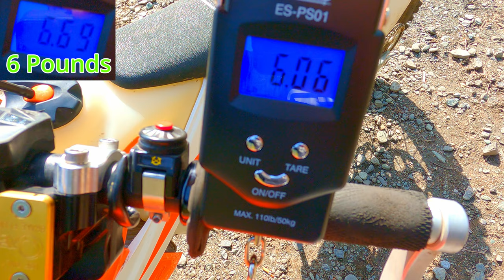How heavy is your clutch pull? Husqvarna TE300 & KTM XCF350 Dirt Bike.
We test the weight of clutch pulls for Stock, Midwest Mountain Engineering Lever & Clake One Light Clutch (adjustable

Usually we make Hard Enduro Dirtbike Single Track Trail Riding in Canada. We make Dirt Bike riding videos of hillclimbs, trails, crashes, vlogs, jumps, fails, & wheelies on  KTM, Honda, Yamaha, Beta, Husqvarna and Kawasaki's. 2 Stroke & 4 Stroke. We launch the dji drone and film on hero gopro8, 9 & 10. Then using professional editing software we upscale to 8K. Some day we'll try motocross racing, extreme enduro, and travel videos. Enjoy the asmr! Mountain views and hundreds of single track dirt biking enduro type trail options. Not much extreme enduro yet, but we're working on more hard enduro riding. Hard Enduro is the goal! If you're racing motocross or endurocross you have our respect, that's next level. Ok any type of dirtbike racing is next level. Posting shorts on tiktok, Instagram and snapchat.

You're watching what I consider a world's first. Multicam quick edit single track trail riding dirt bike videos with front and rear facing camera's shooting 180 degrees in opposite directions on 2 different bikes. Footage is spliced together manually with hundreds of edits while moving forward chronologically. These video's take up to 100 hours to create.
I call it 360 spliced dual riding. Some videos even show seasonal changes while traveling down the same trail (S1E8).

We've owned many dirtbikes: KTM's, Honda's, Kawasaki's, and Yamaha's. Would love to try Suzuki's, Beta's, & Husqvarna's. 2 Stroke or 4 Stroke motor? Doesn't matter. If it's got 2 wheels, it's good enough to ride. What do you prefer. 2 Stroke or 4 Stroke?

What's your most trusted gear? Klim, Sidi, Gaerne, Alpinestars, Fox, Thor, 100%, Leatt, Oakley, Shoei, Fly, Scott's, Answer, Troy Lee, Oneal, Shift, MSR, Bell, or Arai?

We'd like to race but you won't see us riding for Monster Energy or Redbull ...yet. Trying to be like our heros Graham Jarvis, Jeff Walker, & Billy Bolt.

Places we've ridden over the years: Vedder, McNutt, Chipmunk Creek, Tamihi, Chilliwack, Squamish, Brookmere.
Places we want to ride: Agassiz Motocross Track, Alberni MX, Bear Creek, Blue Mountain Riding Area, Bull Mountain Riding Area, Campbell River Motocross, Cat Lake, Chuwhels Mountain, Fort St. John Motocross Track, Green River Motocross Park, Greenstone Mountain, Hangman Springs Trails, Inks Lake, Kamloops, Kelowna, Lava Flow, Merritt, Nicola Valley, Nickle Mine, Onion Lake, Scuitto Lake, Tansky, and Terrace.
Where's your favorite place to ride?

Hire us to edit a video for you.
Hire us for a West Coast Ride Dirt Bike Tour.
Hire the drone for 3D mapping or cinematic shots.
Are you curious what trails were ridden during this video?

Timestamps:
0:00 How heavy is your clutch? Husqvarna TE300 & KTM XCF350 Dirt Bike
0:10 Stock 2022 Husqvarna TE300 with 50 hours on bike, 8 Pounds.
0:20 Stock 2022 Husqvarna TE300 with 0 hours on bike, 18 Pounds.
0:30 Midwest Mountain Engineering on KTM XCF350, 8 Pounds
0:40 One Light Clutch on KTM XCF350, 6 Pounds clutch pull.